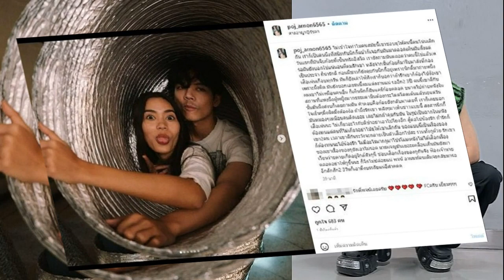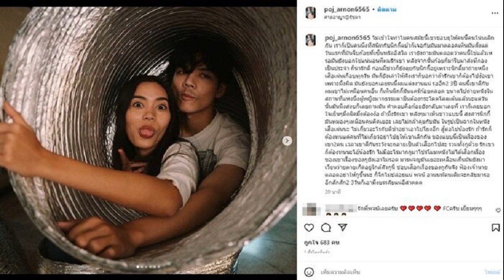อินฟลูฯจีนถูกสามีนอกใจ หันทำศัลยกรรม เหตุอยากเปลี่ยนตัวเอง ให้สามีเสียดาย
อินฟลูฯจีนถูกสามีนอกใจ หันทำศัลยกรรม สวยเช้ง เหตุอยากเปลี่ยนตัวเอง ให้สามีเสียดายและเสียใจที่นอกใจเธอแบบนี้
กระแสไวรัลในโลกออนไลน์ประเทศจีนกำลังพูดถึงอินฟลูเอ็นเซอร์สาวคนหนึ่งที่เป็นที่โด่งดังในโต่วอินหรือติ๊กต็อกจีน เพราะเธอออกมาอัดคลิปเล่าความทุกข์ใจ สามีสุดที่รักที่คบกันมา 8 ปีแอบนอกใจไปหาสาวอื่น
ฟ่าน เซียวฮุย สาวหน้าตาอ่อนหวาน มีผู้ติดตามบนโต่วอิน 12 ล้านคน และได้รับความนิยมจากวิดีโอเกี่ยวกับการทำงานหนักในชนบทและการเลี้ยงลูก อย่างไรก็ตาม ปีที่แล้ว เนื่องจากสามีของเธอที่คบกันมา 8 ปี มีชู้กิ๊ก
เธอจึงหย่าด้วยความโกรธและกลายเป็นคุณแม่เลี้ยงเดี่ยว เธอหยุดอัพเดทกระทันหันเมื่อต้นเดือน ก.พ.ปีนี้ และไม่ได้โชว์หน้าเลยนานจนวันที่ 16 มี.ค.ที่ผ่านมา ได้สร้างความประหลาดใจให้แฟนคลับ เพราะเธอไปศัลยกรรมตา จมูก และปาก พร้อมเขียนข้อความว่า “ฉันต้องการ ทำให้เขาเสียใจ”

ฟ่าน เซียวฮุยอัปเดตวิดีโอประจำวันของเธอ โดยเปิดเผยว่าแม้ว่าเธอจะย้ายออกไปพร้อมกับลูก ๆ ของเธอแล้ว แต่เธอยังต้องกลับไปที่บ้านเกิดของอดีตสามีเพื่อทำบางสิ่ง จากนั้นเธอจะได้เห็นครอบครัวของอดีตสามีอีกครั้ง
“ฉันจะกลับไปในเดือนเมษายนและฉันต้องให้คนอื่นเห็นว่า ฉันเปลี่ยนไป ฉันหย่าร้าง ฉันเงียบขรึม ฉันอยากใช้ชีวิตเพื่อตัวเอง!” เธอจึงตัดสินใจเปลี่ยนรูปลักษณ์ของเธอ “ฉันทำเพื่อลูกเท่านั้น ไม่ใช่เพื่อตัวเอง 8 ปีของฉันเสียเวลาไปมาก อยากเปลี่ยนแปลงตัวเอง อยากทำให้เขาเสียใจและรู้สึกเสียดาย!”

เมื่อมองย้อนกลับไป 8 ปีที่ผ่านมา ฟ่าน เซียวฮุ่ยมุ่งความสนใจไปที่เด็ก ๆ และละเลยการแต่งตัวและดูแลตัวเอง “ฉันไม่โทษเขา (อดีตสามี) ที่บอกว่าฉันเหมือนเด็ก สภาพเหมือนผู้ชายตัวใหญ่ และฉันดูไม่เหมือนผู้หญิงในทุก ๆ วัน”
ฟ่าน เซียวฮุ่ย
ภาพจาก 樊小慧兒
นอกจากนี้ ชาวเน็ตบางคนเคยแสดงความคิดเห็นว่าจมูกของเธอดูไม่ดี ดังนั้น ฟ่าน เซียวฮุ่ยปรับแต่งจมูกของเธอเล็กน้อยพร้อมเล่าว่า “ค่าศัลยกรรมมันแพงกว่า มากกว่าฟันของฉัน!” เธอยังคงถามแฟนๆ ว่า “คุณคิดว่านี่โอเคไหม

ฟ่าน เซียวฮุ่ยยังแสดงความตื่นเต้นว่า หลังจาก 8 ปีที่ผ่านมา ตอนนี้เธอรู้สึกว่า ถ้าผู้หญิงมีความสามารถ เธอต้องแต่งตัวให้สวยงาม ฉีดน้ำหอม และสวมรองเท้าส้นสูงเพื่อให้รูปร่างหน้าตาของเธอดูดีเพื่อตัวเอง “คุณต้องดูดี! ถ้าคุณไม่ คุณจะเสียใจ คุณต้องฟังฉัน นี่คือประสบการณ์ส่วนตัวที่จริงใจของฉัน เริ่มอาชีพของคุณ! ทำตัวให้สวยงาม!

หลังจากที่วิดีโอถูกเปิดเผย ชาวเน็ตหลายคนต่างตกตะลึงกับการเปลี่ยนแปลงอย่างกะทันหันของเธอ และพบว่าไม่เพียงแค่เธอปรับรูปร่างจมูกของเธอเล็กน้อยเท่านั้น แต่แม้แต่ตาสองชั้นและมุมปากของเธอยังมีรอยตัดที่เห็นได้ชัดอีกด้วย
แฟนคลับหลายคนไม่พอใจและให้คำแนะนำว่า “เธอหน้าตาดีอยู่แล้ว ไม่เห็นจำเป็นต้องศัลยกรรม มันไม่ได้หมายความว่าคุณ รักตัวเองและใช้ชีวิตเพื่อตัวเอง คุณก็แค่ไปทำศัลยกรรม อย่าพยายามผิดทาง ตอนนี้ฉันรู้สึกไม่คุ้นเคยกับคุณอีกต่อไปแล้ว เราไม่มีคุณสมบัติที่จะพูดอะไร เธอแค่ต้องการเวลาที่จะออกมา”
ขอบคุณที่มาจาก Ettoday